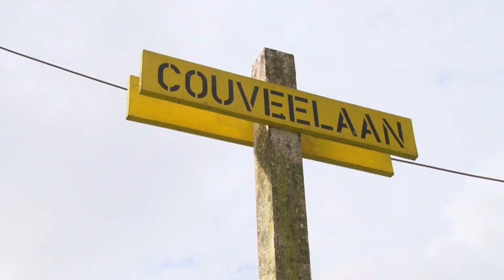14 12 2019 Nieuw Amsterdam krijgt nieuw bibliotheek